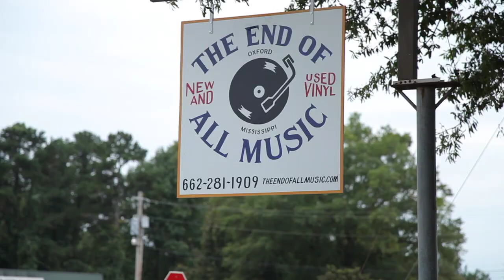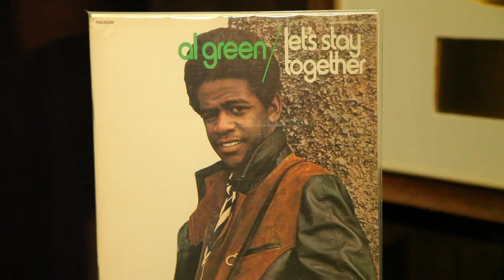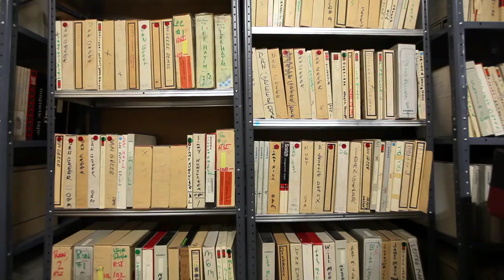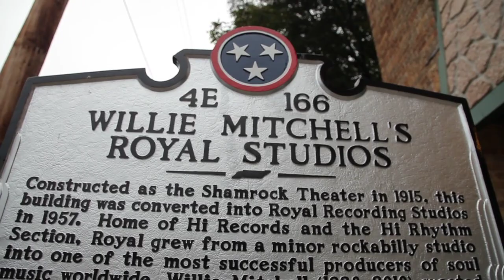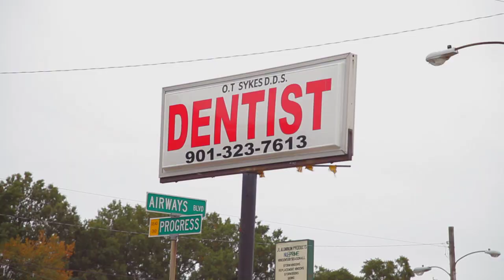Light in the Attic Road Trip - Episode 4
Light in the Attic take a trip through the South.